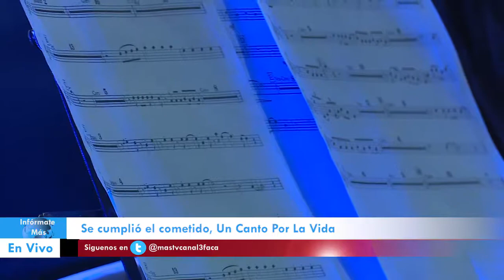Un canto por la vida